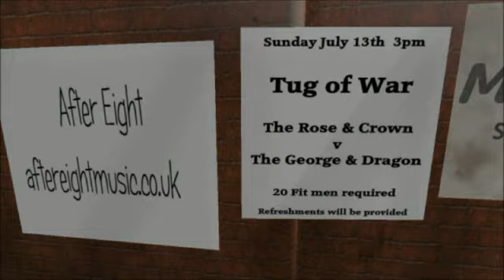Tug Of War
A gentle Sunday afternoon "Tug of War."
The track "Tug of War" is take from our album "Hole In The Sky"